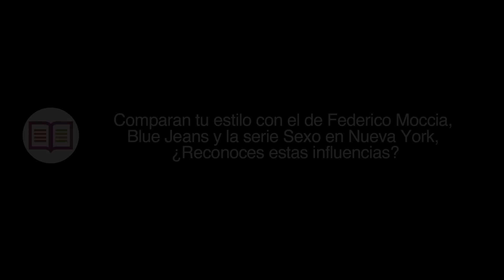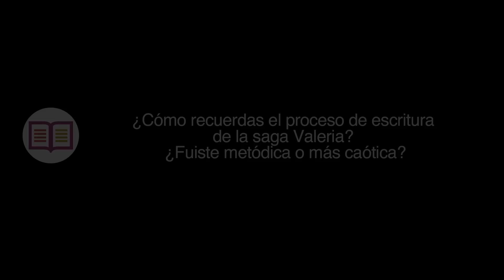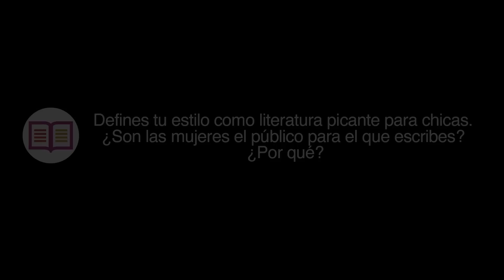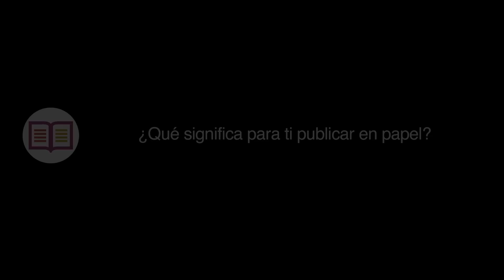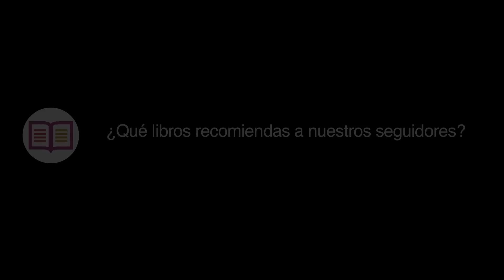Elísabet Benavent: entrevistamos a la creadora de Valeria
En los zapatos de Valeria se autopublicó en Internet y en poco tiempo conquistó a miles de lectores y se situó en los primeros puestos de la lista de más vendidos de ficción. Altamente divertida, emotiva y sensual, Valeria llega para a aquellos lectores que se enamoraron con Federico Moccia o Blue Jeans y que ahora quieren algo más.